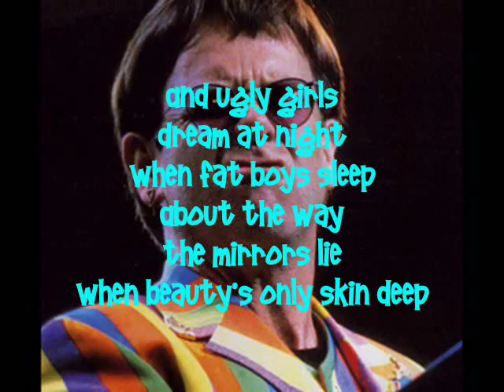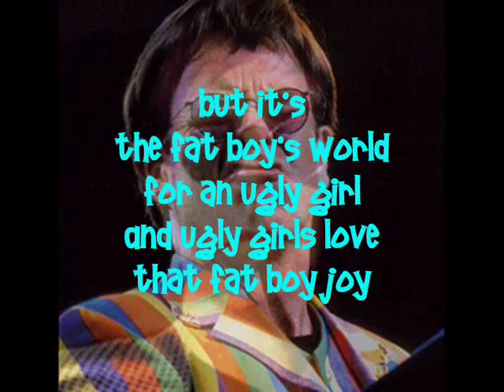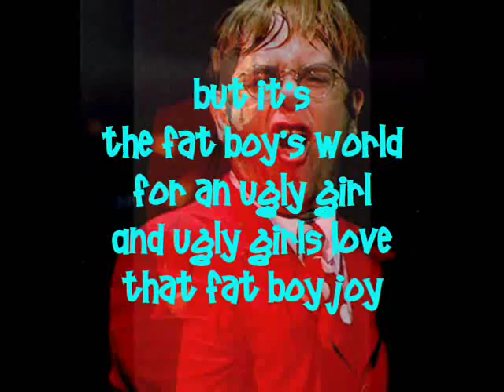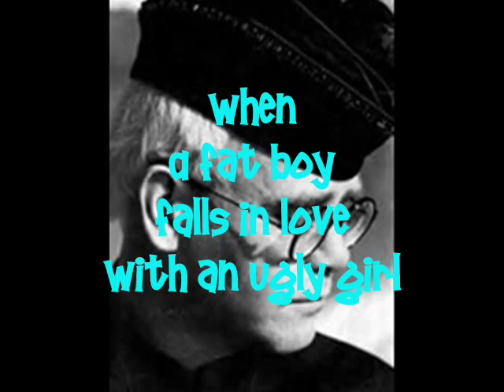Elton John - Fat Boys and Ugly Girls (1992)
An outtake and bonus track from Elton John's 1992 album "The One".